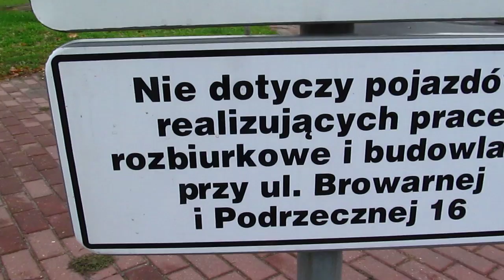Łowicz-drogowcy z ortografią są na bakier...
Błąd w tabliczce wyłączającej spod zakazu wjazdu ciężarówek na pl. Przyrynek.